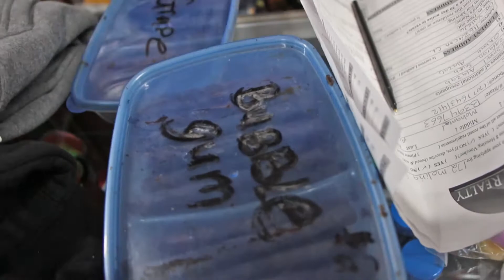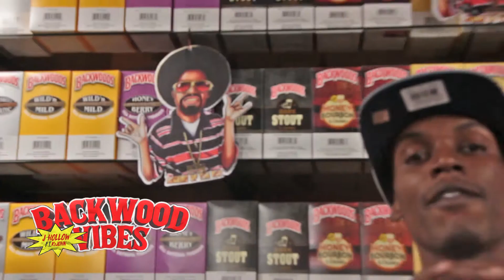Backwoods BTS ft. J Hollow - KeJohn - Wild Wild ENT